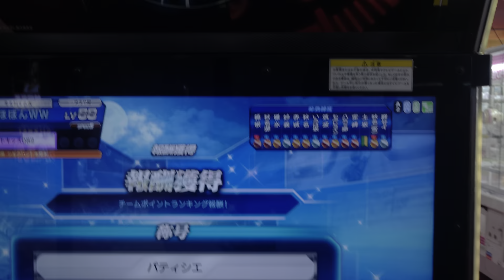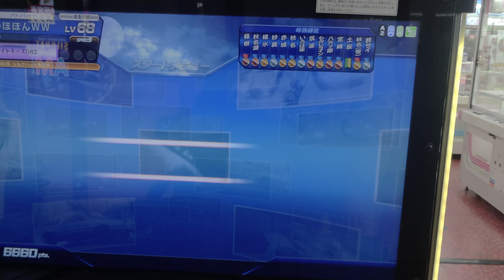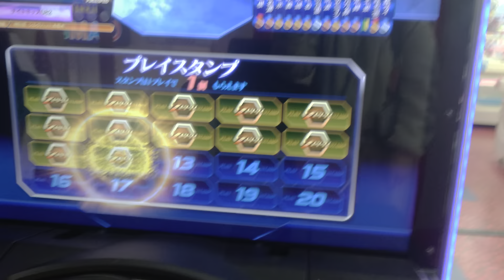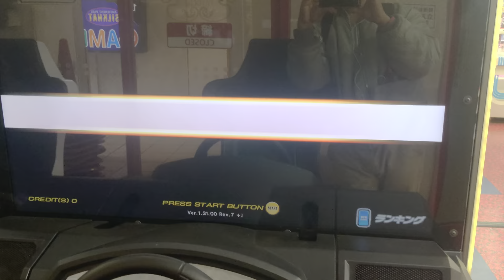アバターダッフルコートもらえるの巻き(笑)